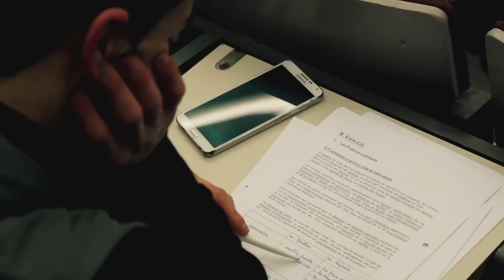Electrabel Street Heroes 2015 kick-off with Soufiane Bencok, Léamssi & Aless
Who's going to be the next Belgian Panna Champion?
Trailer of the 2015 Electrabel Street Heroes edition with Soufiane 'Bencok' El Marnissi, Ismaël 'Léamssi' Azzahafi, Alessandro 'Aless' Marchese.

Song: Vanilla - On My Mind